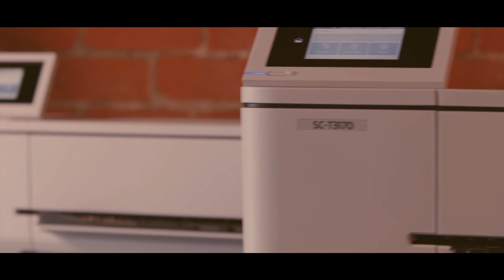Epson SureColor T-Series Printers | Brilliant By Design - 15s_SMB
Introducing the newest wide format printers from Epson - the all-new SureColor T-Series family.  Designed for architects, engineers, and GIS specialists, the new SureColor T-Series family will perform as good as they look.  Now that's Brilliant by Design.